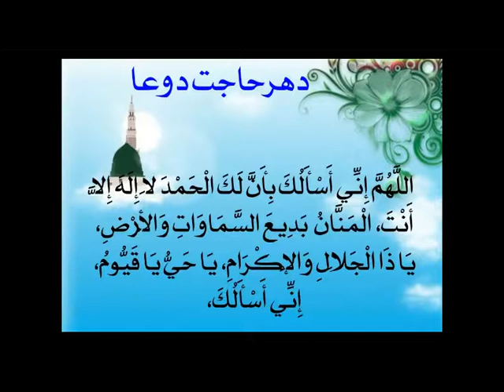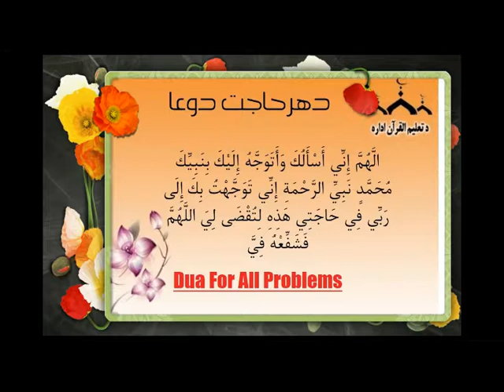Can you Proove a Crime With a Tracking Dog...? [Pashto]